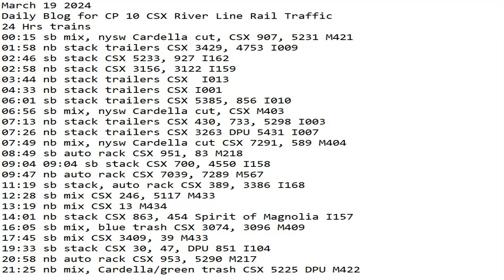March 19 2024 BigTrains.TV CP 10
24 Hrs trains
00:15 sb mix, nysw Cardella cut, CSX 907, 5231 M421
01:58 nb stack trailers CSX 3429, 4753 I009
02:46 sb stack CSX 5233, 927 I162
02:58 nb stack CSX 3156, 3122 I159
​​03:44 nb stack trailers CSX  I013
04:33 nb stack trailers CSX I001
06:01 sb stack trailers CSX 5385, 856 I010
06:56 sb mix, nysw Cardella cut, CSX M403
07:13 nb stack trailers CSX 430, 733, 5298 I003
07:26 nb stack trailers CSX 3263 DPU 5431 I007
07:49 nb mix, nysw Cardella cut CSX 7291, 589 M404
08:49 sb auto rack CSX 951, 83 M218
09:04 09:04 sb stack CSX 700, 4550 I158
09:47 nb auto rack CSX 7039, 7289 M567
11:19 sb stack, auto rack CSX 389, 3386 I168
12:28 sb mix CSX 246, 5117 M433
13:19 nb mix CSX 13 M434
14:01 nb stack CSX 863, 454 Spirit of Magnolia I157
16:05 sb mix, blue trash CSX 3074, 3096 M409
17:45 sb mix CSX 3409, 39 M433
19:33 sb stack CSX 30, 47, DPU 851 I104
20:58 nb auto rack CSX 953, 5290 M217
21:25 nb mix, Cardella/green trash CSX 5225 DPU M422